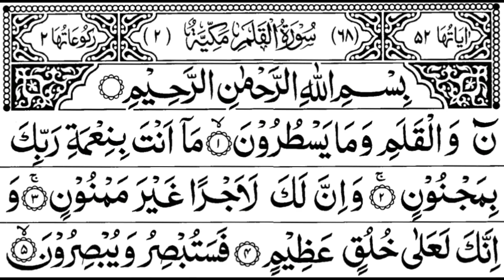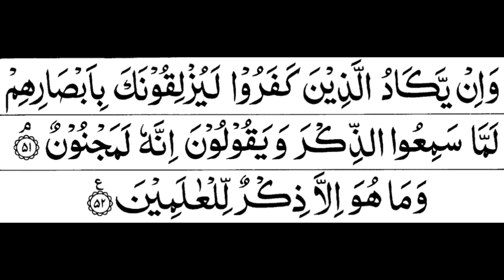Surah Al Qalam Full II By Sheikh Shuraim With Arabic Text HD